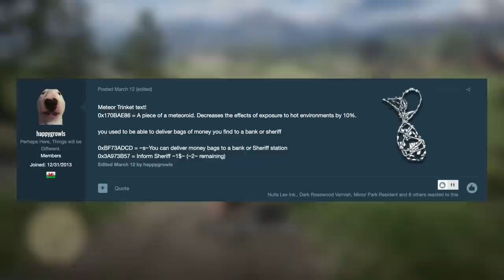15 Things REMOVED From Red Dead Redemption 2! (RDR2 Secrets & BETA Content)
15 Things REMOVED From Red Dead Redemption 2! (RDR2 Secrets & BETA Content)

In today’s Red Dead Redemption 2 video - We'll be looking at 15 things REMOVED from RDR2 including beta content and secret items!